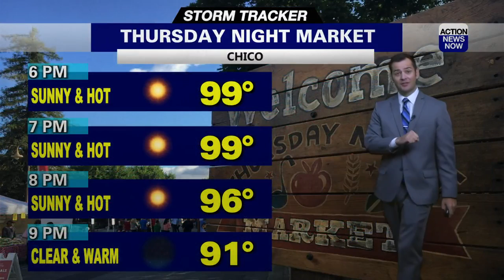Storm Tracker Forecast: Toasty temperatures & the threat of Sierra Thunderstorms Thursday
Make sure to dress in lighter layers, grab your sunglasses and pack some extra water before you head out the door Thursday. Temperatures won't be as hot for your afternoon Thursday, but will still end up well above average. Most of our region will stay sunny, but the threat of thunderstorms will return to the Sierra. Sunny skies and very hot temperatures are projected to continue through your upcoming weekend.